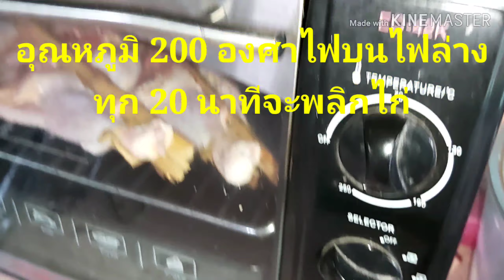เมื่ออยากกินไก่ ง่ายนิดเดียว ไก่อบไก่ย่าง น้ำจิ้มสูตรมะขามเปียก | ไก่หมักพร้อมย่างเบทาโกร 20/5/2563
เมนูอร่อยวันนี้ขอนำเสนอไก่อบแสนอร่อยค่ะ แบรนด์ใหม่ของเบทาโกร ไก่หมักทรงเครื่อง พร้อมอบกรอบปิ้งพร้อมย่าง กินกับน้ำจิ้มสูตรเด็ด น้ำจิ้มมะขามเปียกอร่อยนะคะ